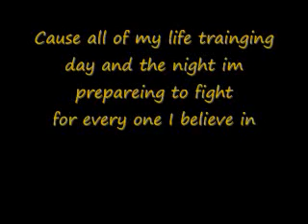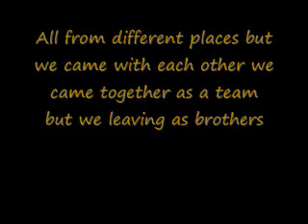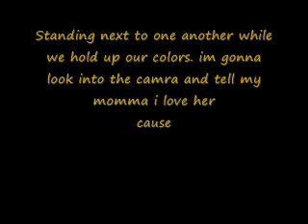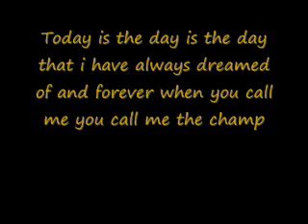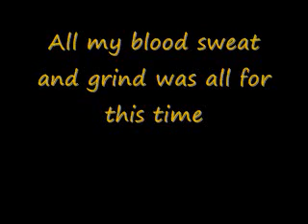Nelly The champ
got tired of all the people messing up the lyrics so thought i would put it up with the right ones enjoy(: